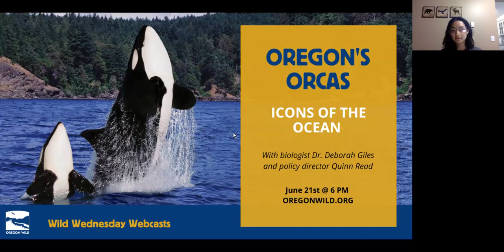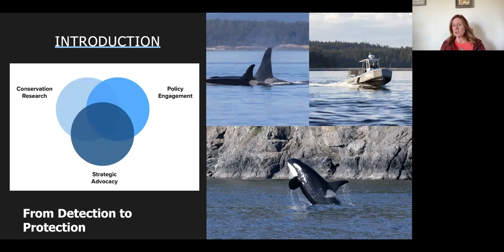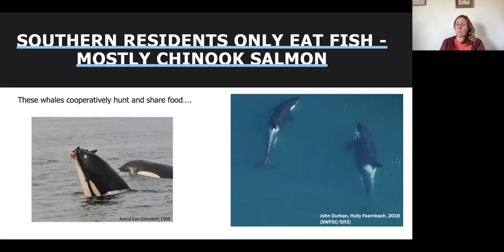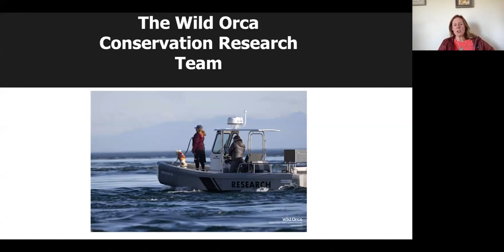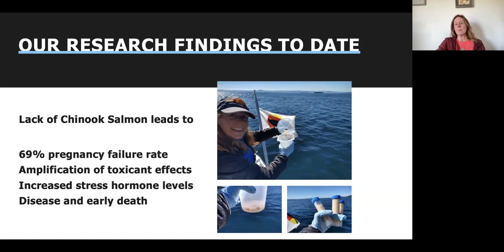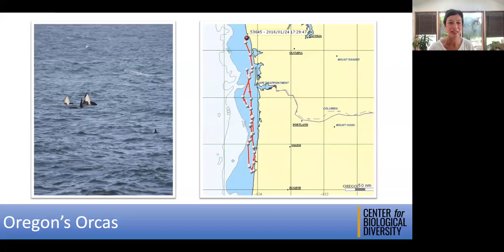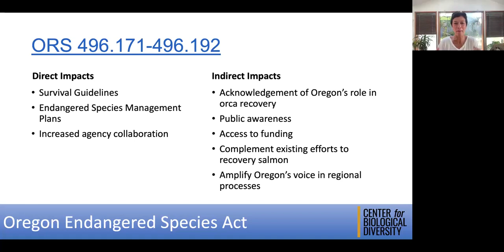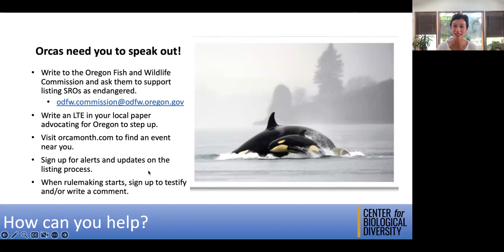Oregon's Orcas: The Southern Residents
Orcas, the largest member of the dolphin family, are instantly recognizable with their distinct monochrome ensemble. Best known for exceptional hunting, this has earned them the title ‘killer whale’. However, behind the nickname the mammals have a fascinating array of aptitudes and strategies – such as extreme intelligence, language, familial loyalty, and sheer athletic prowess –  that make them apex predators of the ocean.

Even with all these abilities orcas can’t outcompete humans. From overfishing, dams, and chemical exposure this magnificent marine mammal faces many threats. Dr. Giles from Wild Orca and Quinn Read from the Center for Biological Diversity discussed orca biology and how you can help the species thrive.